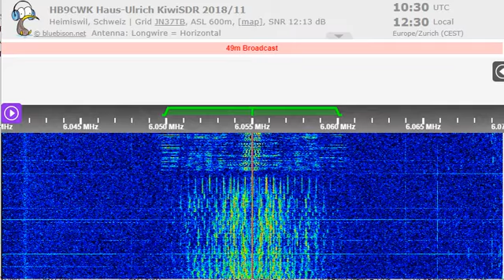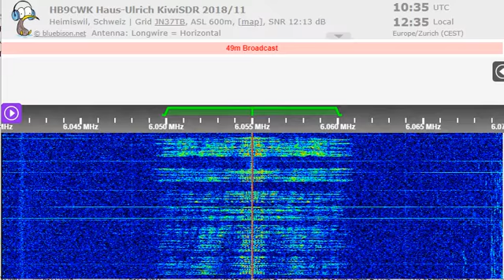15 10 2022 Evangelische Missions Gemeinden in German to CeEu 1030 on 6055 Nauen